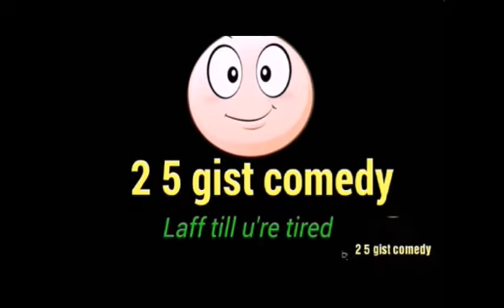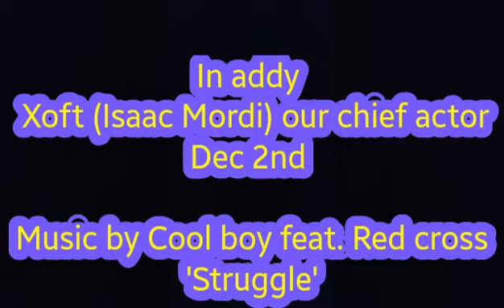The explosion--2 5 gist comedy.Iyeye Dennis